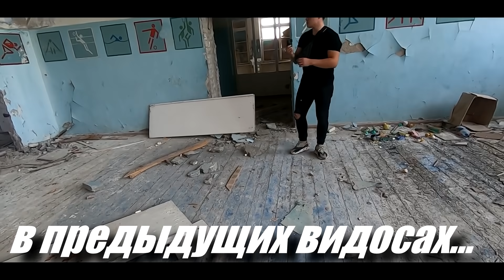ДИКИЙ ПОБЕГ ОТ МУТАНТА В ЧЕРНОБЫЛЕ!!! УДАРИЛ МУТАНТА ПО ГОЛОВЕ!!!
МАРКОВ
заказ рекламы
ДАННЫЙ РОЛИК СДЕЛАН КАК ПОУЧИТЕЛЬНЫЙ, ПОКАЗЫВАЮЩИЙ ЛЮДЯМ РАЗНОГО ВОЗРАСТА НЕ ХОДИТЬ ПО ЗАБРОШЕНЫМ И ЗЛОПАЛУЧНЫМ МЕСТАМ
ВСЕ РОЛИ ИГРАЛИ ПОДГАТОВЛЕНЫЕ АКТЕРЫ
ВСЕ ДЕЙСТВИЯ ВЫПОЛНЕНЫ ДОБРАВОЛЬНО В РАМКАХ СЕРЬЯЛА